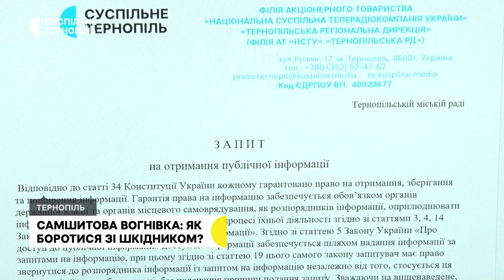Тайванські лікарі приїхали на Тернопільщину, «Захищати державу – обов’язок кожного чоловіка» | 5.09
- Медики із Тайваню працюють у Скалатській лікарні.
- Бійці 67-ї окремої механізованої бригади Андрій та Сергій розповіли Суспільному про ситуацію на фронті та свій вибір захищати Україну.
- Діти із родин загиблих та зниклих безвісти військовослужбовців поїхали на три тижні на відпочинок до Сполучених Штатів Америки.